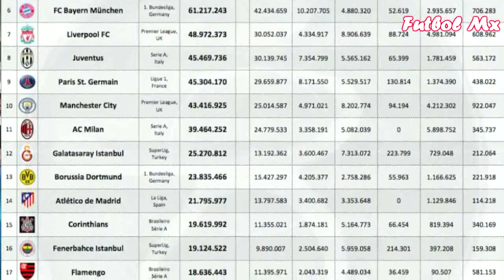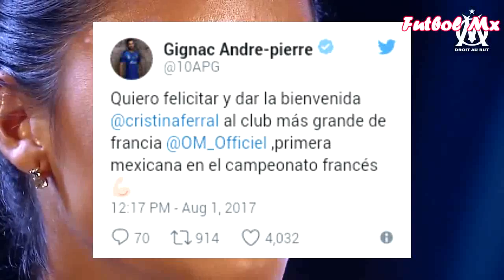Medina Pudo Haber llegado a Chivas | Tv azteca Compraria Al Puebla | Torrente Seguirá en León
juan Carlos medina Pudo haber llegado a las Chivas del Guadalajara | Tv azteca Compraria Al Puebla | Torrente Seguirá siendo DT de Leon